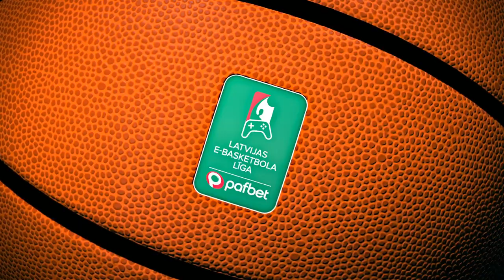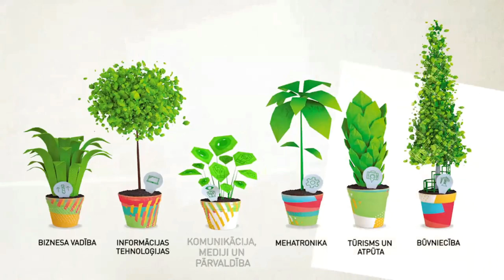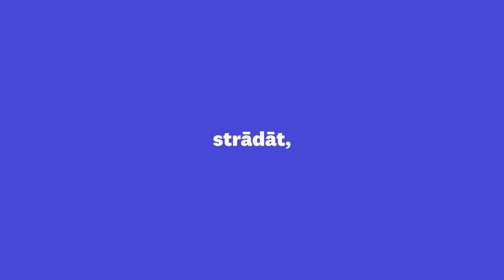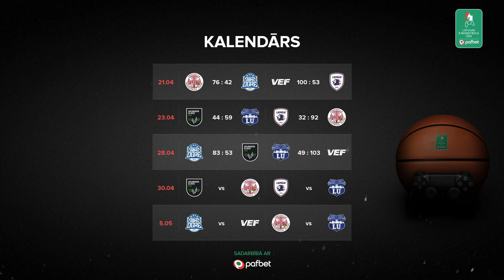Round 3 - Latvia E-Basketball League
Watch round 3 of the Latvian E-BAsketball League.

Games schedule:
18:30 GMT+1: BK Ogre vs. Valmiera Glass VIA.
19:05 GMT+1:  Latvijas Universitate (LU) vs. VEF Riga.

Site: NEFFEX.com